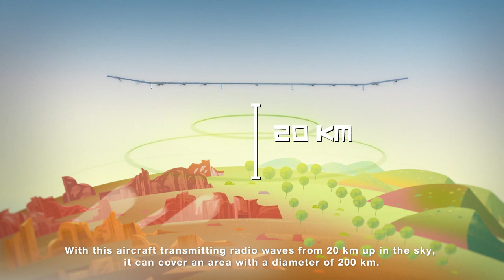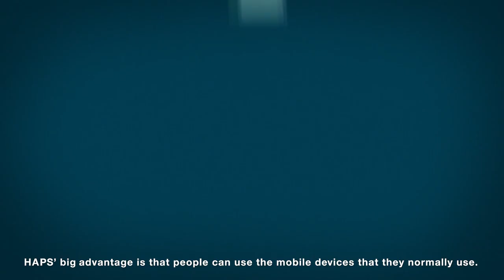SoftBank HAPS Mobile's Mission[English]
SoftBank Corp. merged with HAPSMobile Inc. on October 1, 2023. The HAPS business will continue and be promoted by SoftBank Corp.